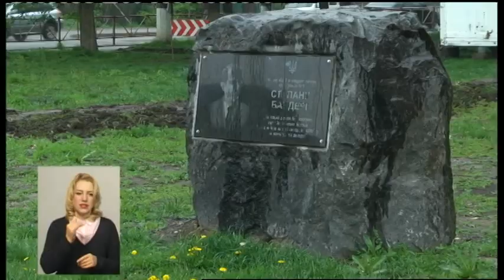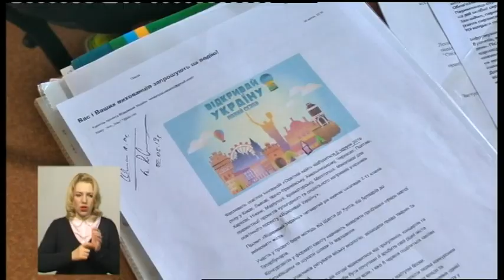03.05.2019. Новини. 19:00